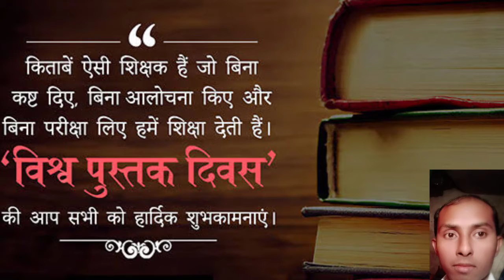विश्व पुस्तक दिवस 23 अप्रैल # WORLD BOOK DAY